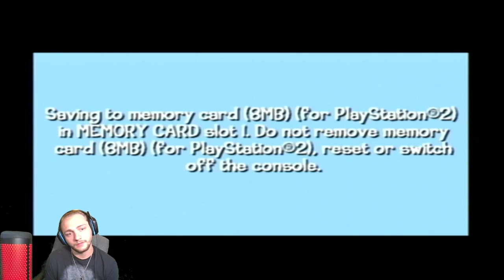NOT LIKE THE FILM | Looney Tunes: Back In Action (PS2) PART 1